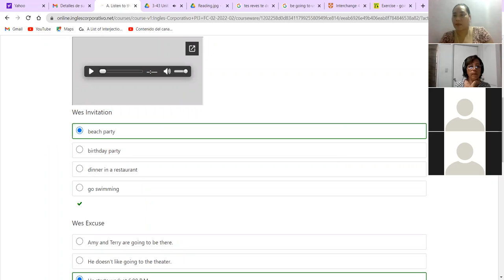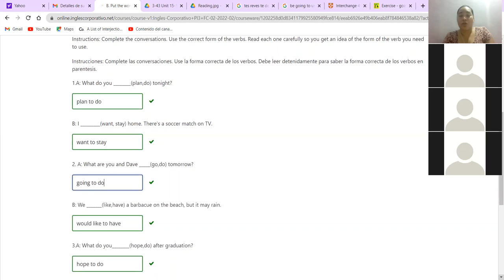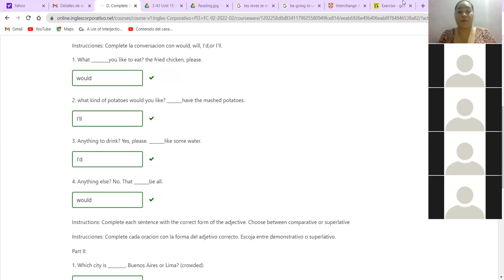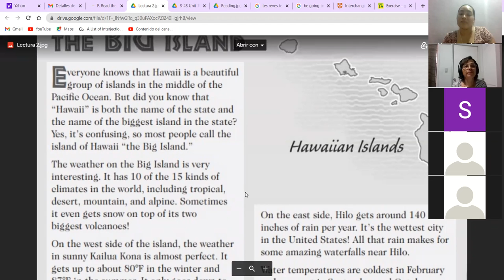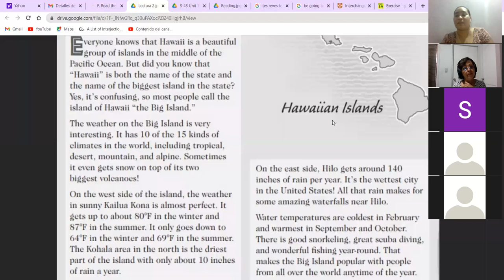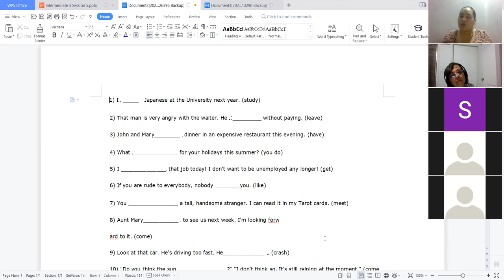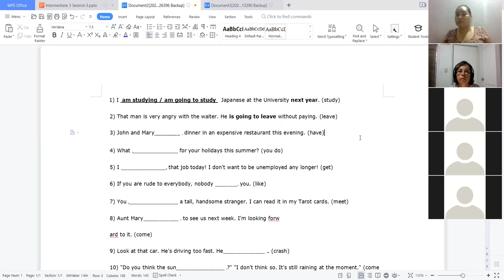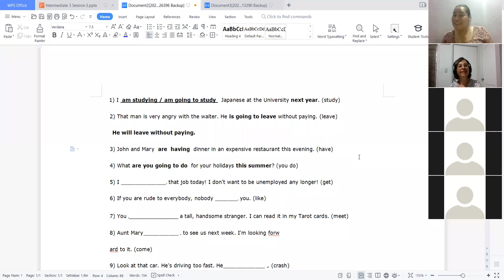Ingles Corporativo-Final Test- Videoconference 16